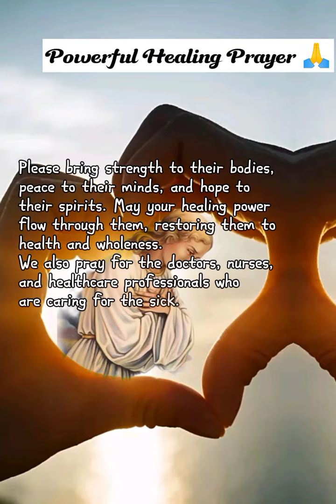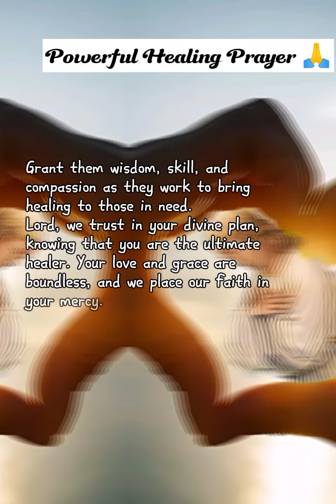Lord please help my daughter for her recovery from dry cough and colds.💗🙏